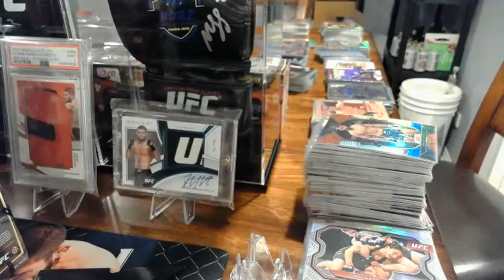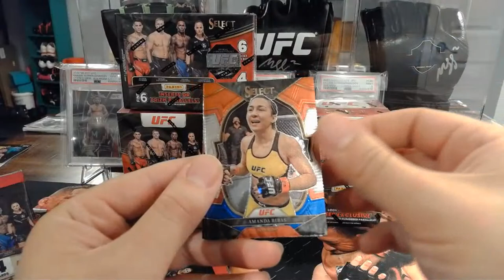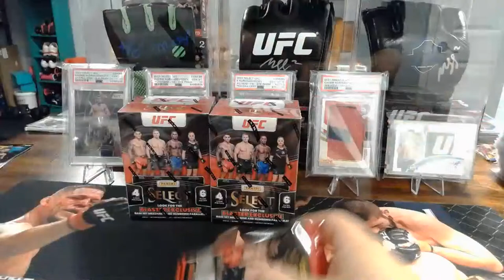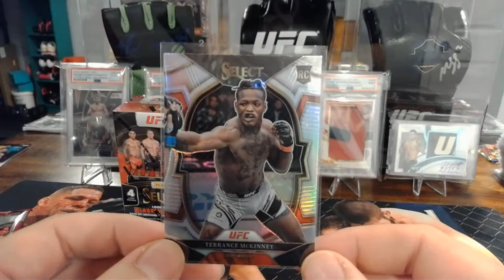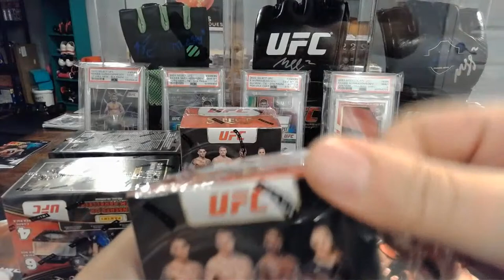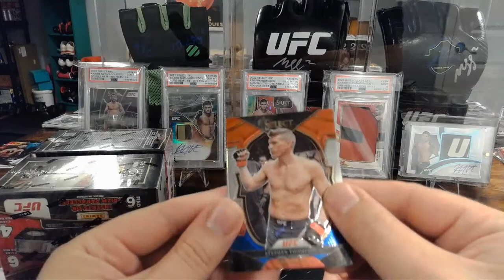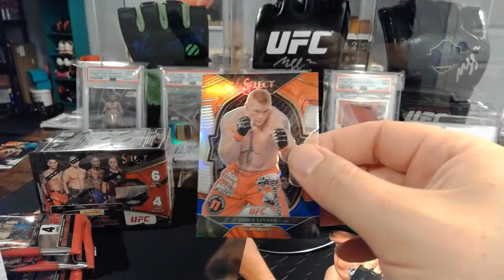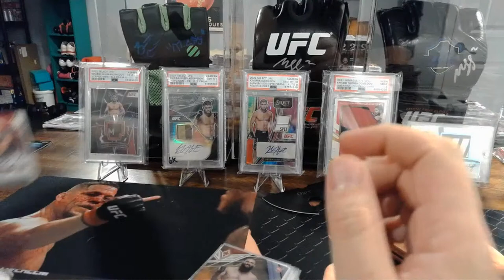The Best Blasters on the Planet! 5 Boxes UFC SELECT 23'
Ripping 5 of the best blasters on the planet tonight.  Let's go Firestorm, Tigers, Gold Flash, Autos, and 1/1 Mezzanine!

Want base cards?  Their free just send an e-mail and cover shipping.

Want to see something special get ripped or break - send me a note!

Thanks for all the views and subs this week!

PS - we got murdered on these last boxes of Select, onward and upward!